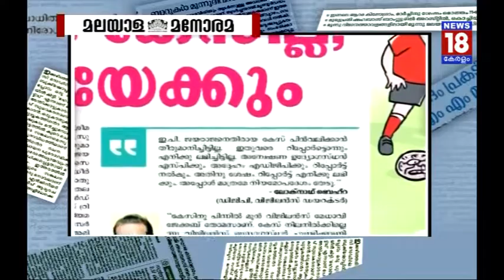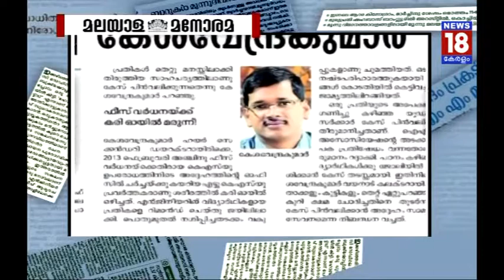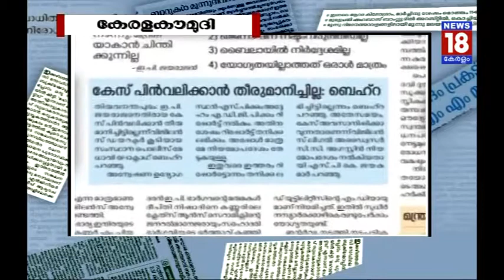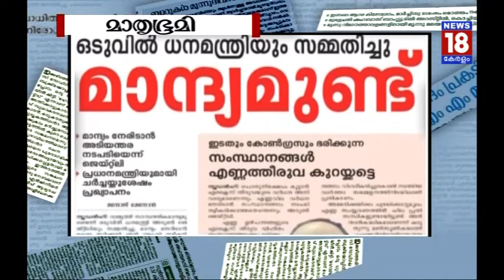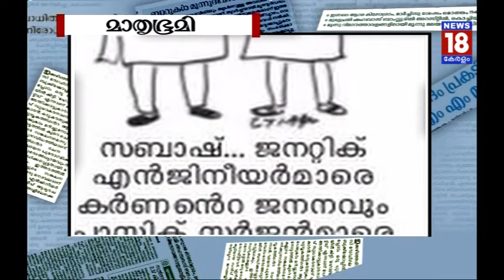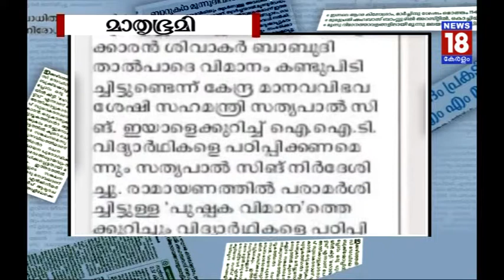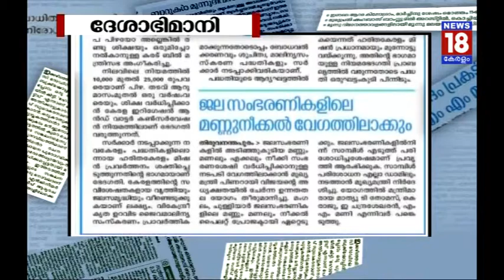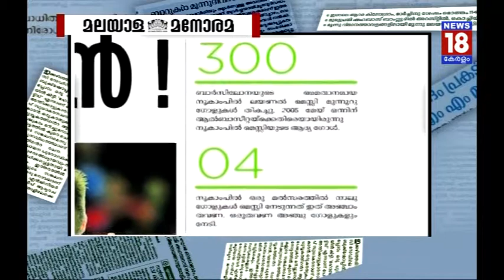ജയരാജൻ വീണ്ടും മന്ത്രിയാകും? | Jayarajan Likely to Return to the Cabinet | News18 Kerala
Father of the girl from RCC shares his words to the state
ഞാൻ എൻ്റെ മകളോടെന്ത് പറയുമെന്ന് ആ അച്ഛൻ

Historic empowerment for women in the state police squad
പോലീസ് സേനയിൽ ചരിത്രമെഴുതി പെൺകരുത്ത്

Jaitley admits that the nation is going through the economic crisis
ഒടുവിൽ ജെയ്റ്റ്ലി സമ്മതിക്കുന്നു 'മാന്ദ്യമുണ്ട്'

Cabinet minister says it was Indians who invented aeroplane
ഇന്ത്യയാണ് വിമാനം കണ്ടുപിടിച്ചതെന്ന് കേന്ദ്ര മന്ത്രി